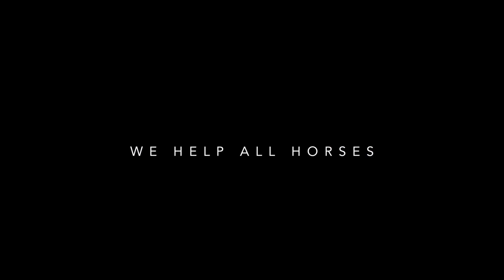Training Session With A Spooky Dressage Horse.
This video is a snippet of a 2 day training session with Toby and
is meant to show a glance into Shady's methods and techniques.